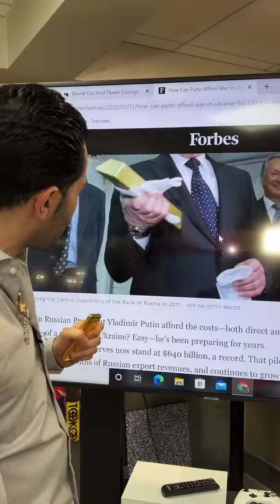They can fool the world but they will never fool me in 2022